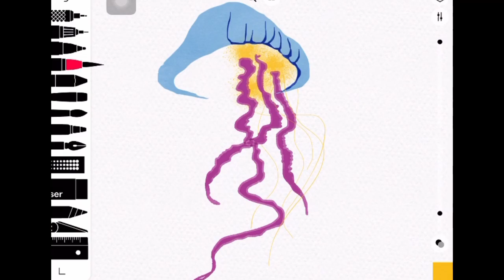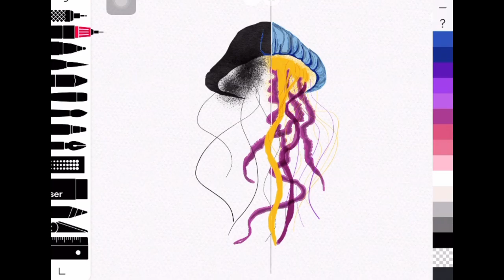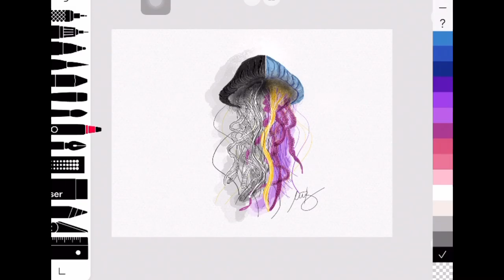How to draw a jellyfish - time lapse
Hi everyone, this is a digital timelapse drawing of a jellyfish.